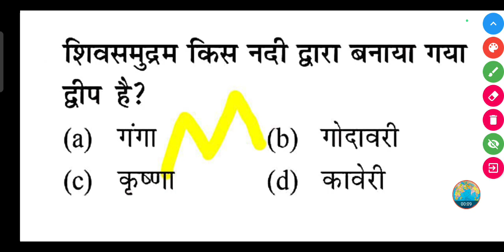शिवसमुद्रम किस नदी द्वारा बनाया गया द्वीप है?